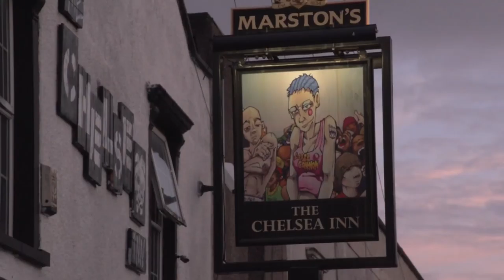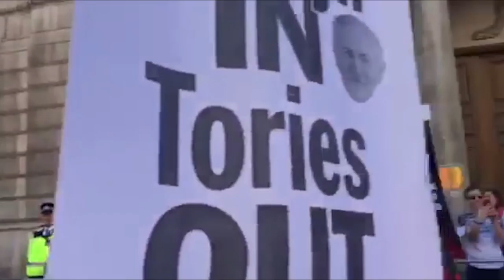The Menstrual Cramps Documentary